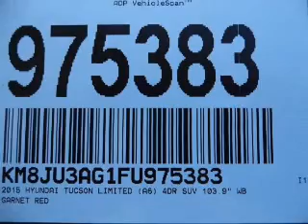2015 Hyundai Tucson - Centennial CO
This vehicle represents similar vehicles available at Arapahoe Hyundai.
Year: 2015
Make: Hyundai
Model: Tucson
Trim: Limited
Engine: 2.4 liter inline 4 cylinder 16 valve GDI DOHC
Transmission: 6-Speed Automatic
Color: Garnet Red
Mileage: 9
Address:
9899 W. Arapahoe